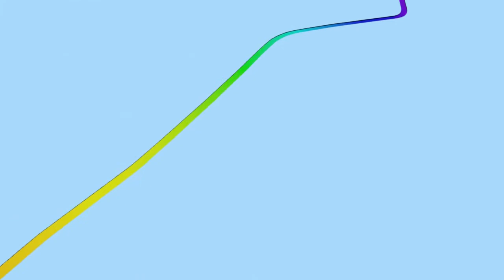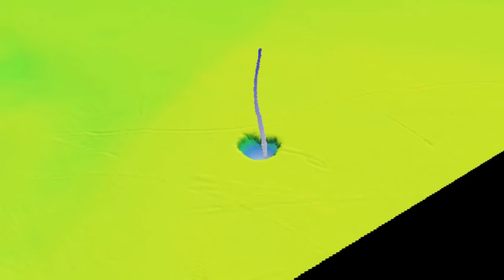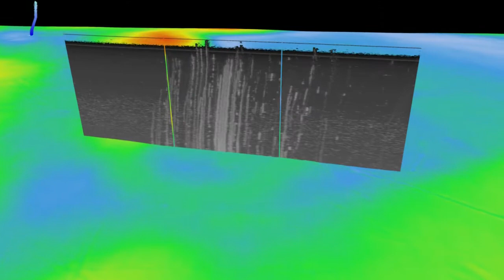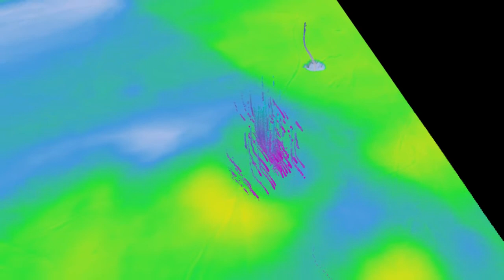Multibeam echosounder additional data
This is a video about the capabilities of modern multibeam echo sounders. The combination of bathymetry data, backscatter and water column analysis provides data to be used for multiple purposes: geological analysis, assessment of the impact of ice on the bottom, searching for gas seeps and pockmarks, analysis of the distribution of surface soils and etc.